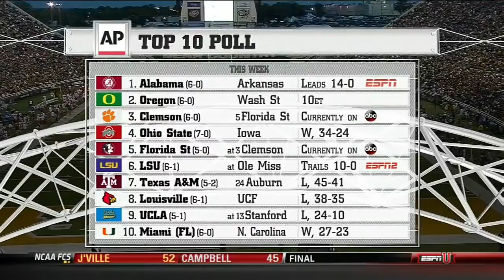Week 6 - Baylor vs. Iowa State (10-19-2013)